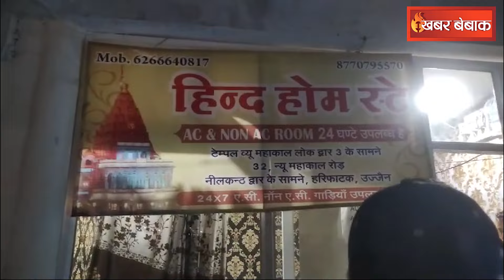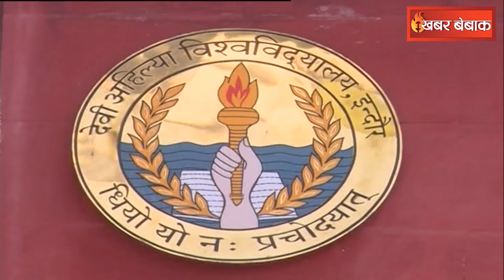Madhya Pradesh की 11 जून की 7 बड़ी खबरें! देखें Khabar Bebak पर